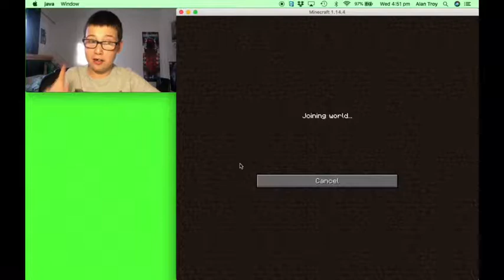Minecraft Bedwars FIREBALL